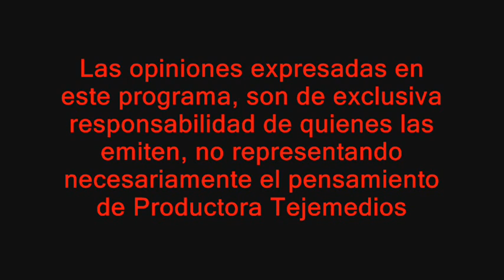ENTREVISTA NELLY RIQUELME PARTE 4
HORA RESERVADA 4